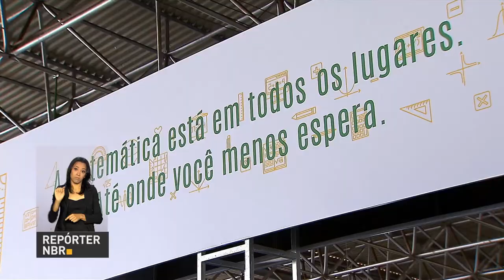BOLETIM REPÓRTER NBR 9h - 25 de outubro de 2017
REPÓRTER NBR 9h - 25.10.17: Confira a agenda do presidente Michel Temer nesta quarta-feira (25). E mais: Semana Nacional Ciência e Tecnologia conta com mais de 5 mil atividades em todo o país. Veja também: Ministério da Saúde lança sistema para monitorar a oferta de medicamentos distribuídos pelo SUS.